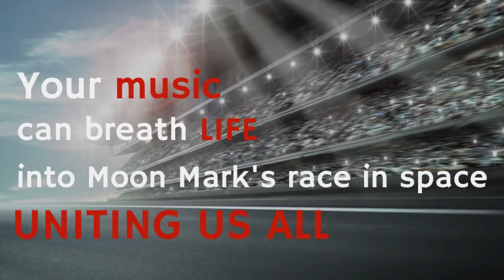MoonTracks Music Challenge - Trailer #2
Moon Mark's MoonTracks Music Challenge is only days away! Young people, under 18, are challenged to create original music for the chance to be played from the Moon. Judging will be by online engagements exclusively on Instagram!

To participate in the MoonTracks challenge you must...

1. Follow @moonmark.space on Instagram
2. Post 45-60 seconds of your song beginning 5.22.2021 using the hashtags MoonTracks and MoonMarkMusic
3. Be 18 years or YOUNGER

The Top 10 songs with the most likes at Midnight UTC, 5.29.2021 win a spot on our MoonTrack Playlist!